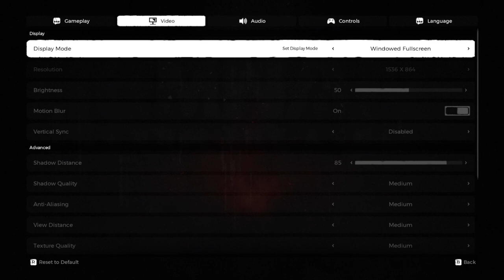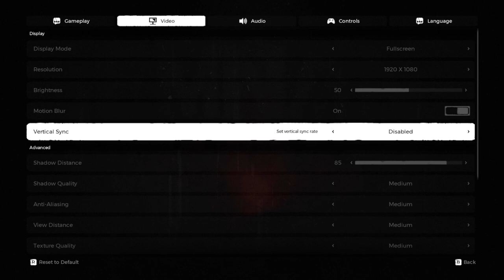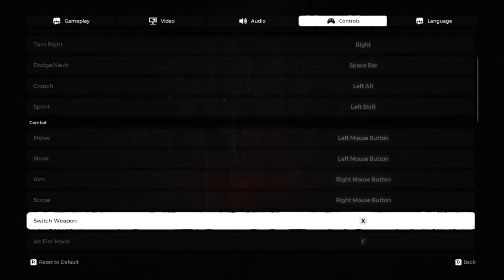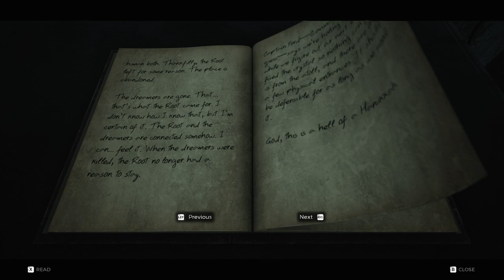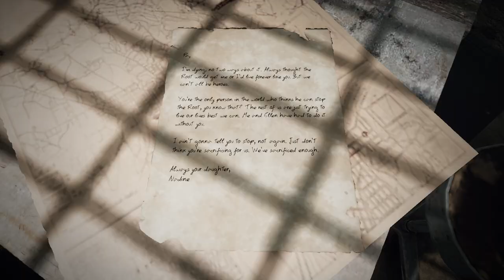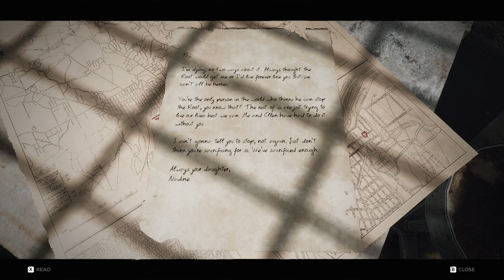REMNANT - FROM THE ASHES Gameplay Walkthrough PART-1 NG PC (ENGLISH + HINDI)